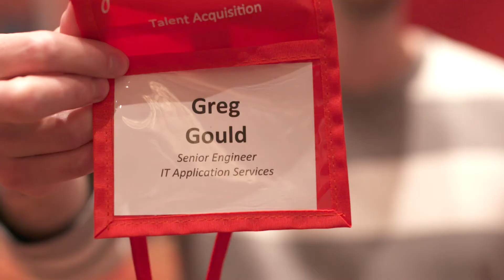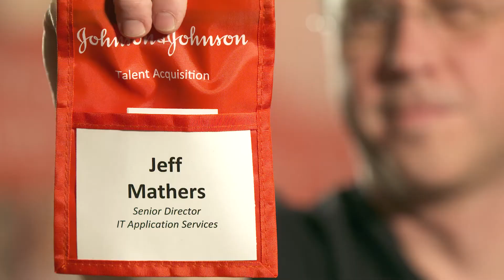What We Are Looking For